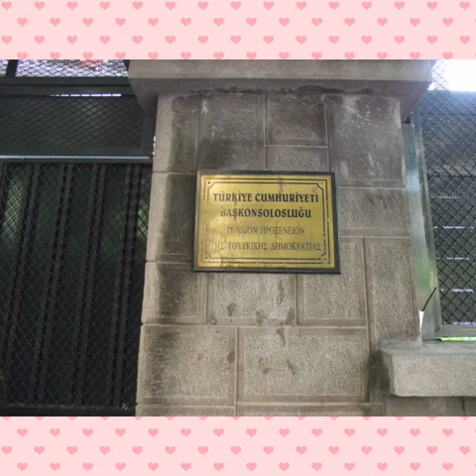Habibe hoca Kocayayla Grubu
Festival Son Günü